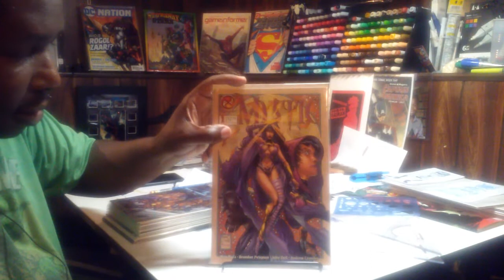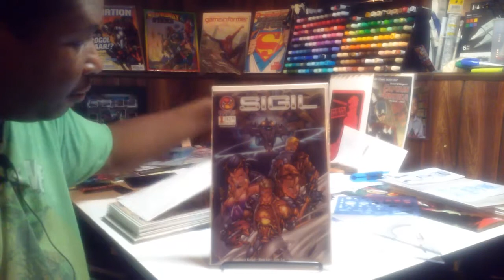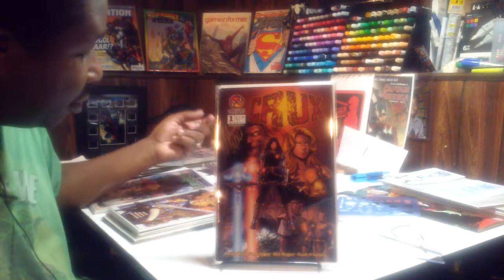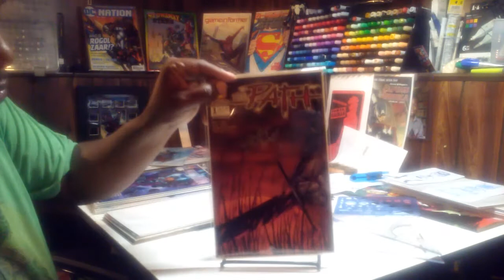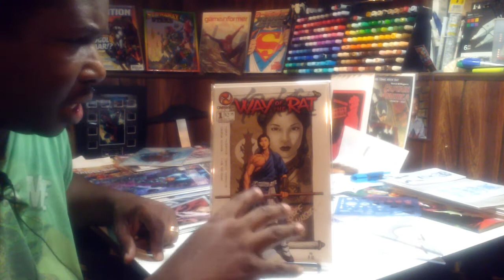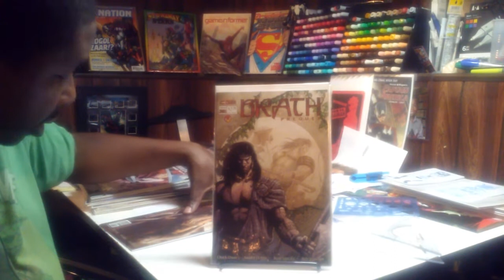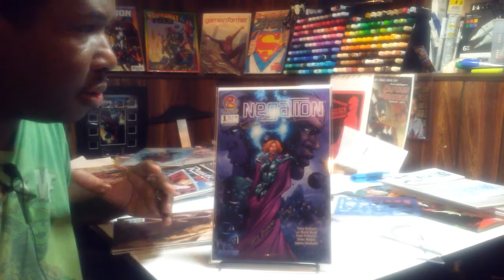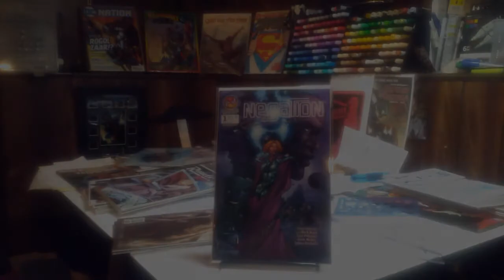Why We Love Comics?!? Episode 1: Crossgen Comics Remembered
In this video I will be talking about, "the not often talked about" Crossgen Comics. These books were done by some of the greatest artist and writers of the time. I hope you enjoy it. And maybe even buy some of them.